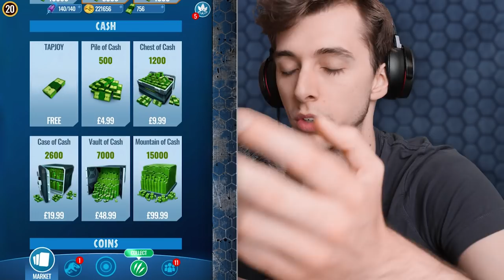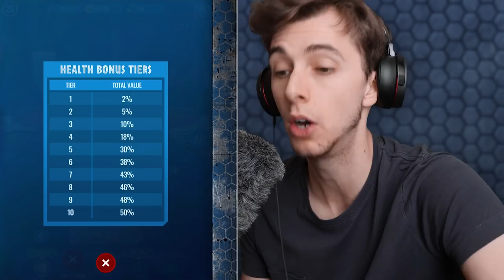Training Evil Fluffy!!! - Jurassic World Alive | Ep54 ( Jurassic GO )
After having so much DNA Graciously donated to me it's about time to see if it was all worth it, Oh my don't we have fun this time doing the battles.

They’re ALIVE in our world!
Dinosaurs have returned to rule the Earth. They have fled Jurassic World on the unstable island of Isla Nublar….and they’re roaming free in your cities and neighborhoods.
As a brand-new member of the Dinosaur Protection Group (DPG), your mission is to save dinosaurs from a second extinction. Explore your surrounding area to find your favourite dinosaurs – including new breeds that are more awe-inspiring and terrifying than ever before. Activate augmented reality (AR) to interact with these unbelievable creatures in the real world.